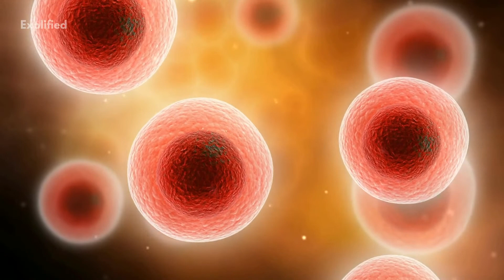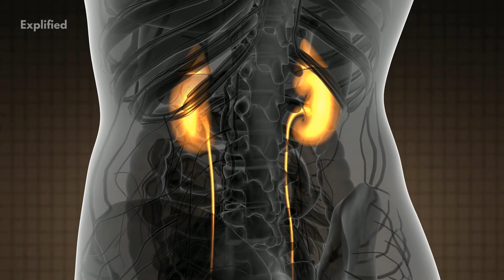How Does Aloe Vera Affect The Body?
Be More Productive Aloe vera is a very potent, medicinal plant. It has a whole array of uses for health and wellness and it’s all because of its extensive nutritional profile. Usually, Aloe Vera is either applied directly on the body or consumed as a juice. Aloe vera juice is a popular choice at many health food cafes and natural food stores.
Watch this video to know about its virtuous health benefits!